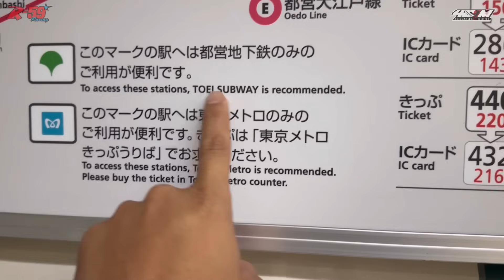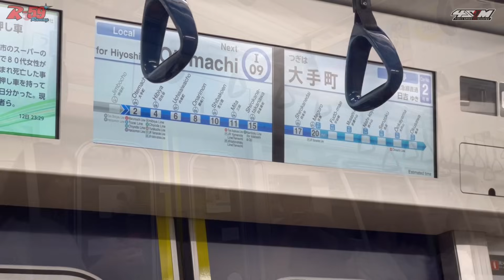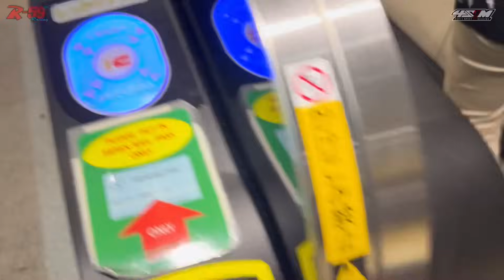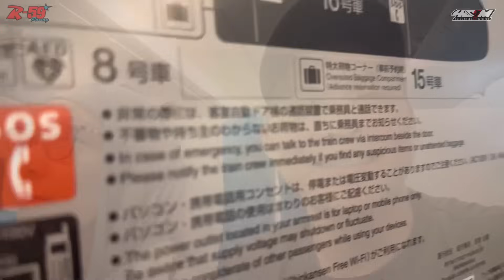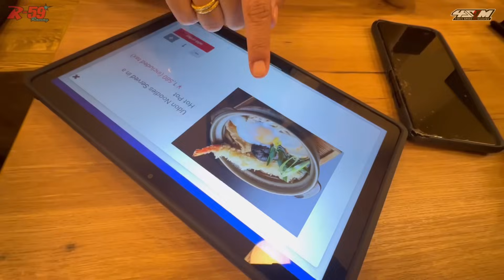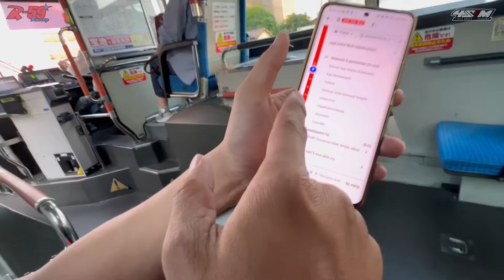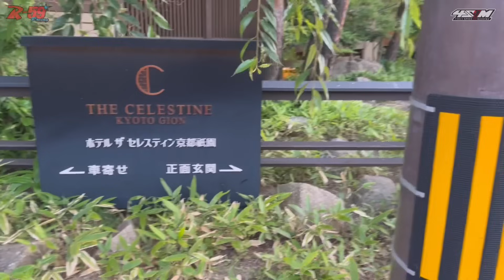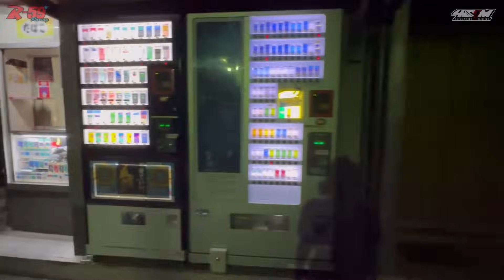Pertamakali Ngevlog Bareng MyWep Di Jepang Modal Google Map | Penasaran Nginep Di Hotel Bintang 5